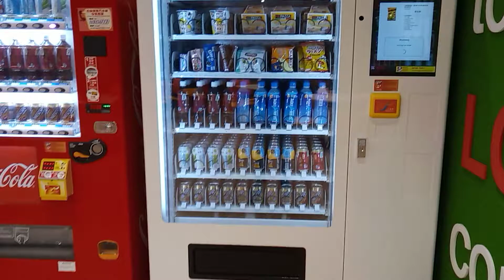Over-engineered vending machine